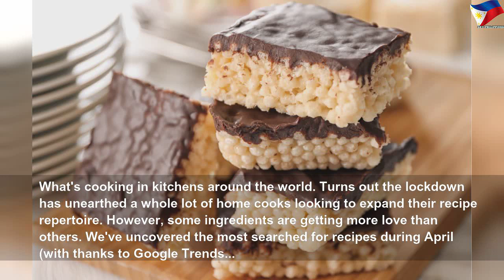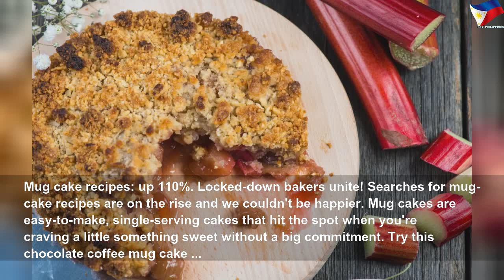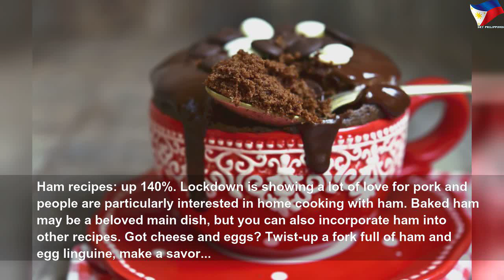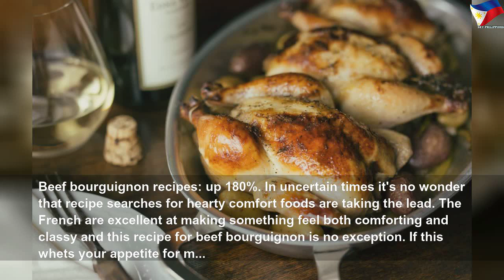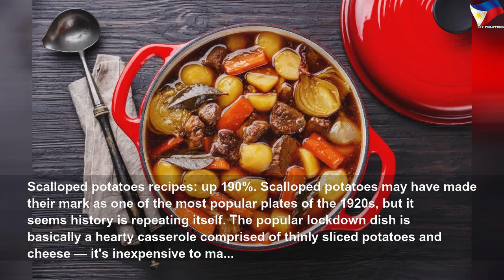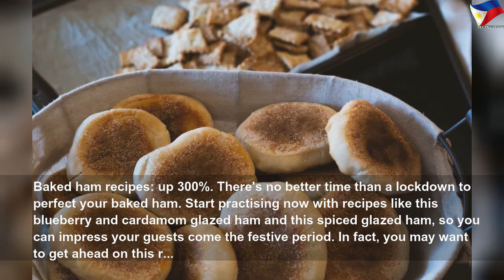The world's most popular lockdown recipes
The world's most popular lockdown recipes | High Thing